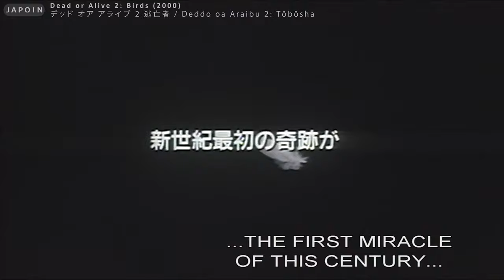Dead or Alive 2 逃亡者 (2000) - Official Trailer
About:
Dead or Alive 2: Birds (DEAD OR ALIVE 2 逃亡者) is a 2000 Japanese film directed by Takashi Miike. Dead or Alive 2: Birds is unrelated to Dead or Alive (1999) or Dead or Alive: Final (2002) except that all three films have Show Aikawa and Riki Takeuchi in them, and they are all directed by Takashi Miike.

Storyline:
Two contract killers cross paths in the middle of the same job and realize they are childhood friends. Together they take a break from killing and visit the small island they once called home. After reflecting on their past lives they decided to team up and use their talents in killing for good... much to the upset of the crime syndicates.